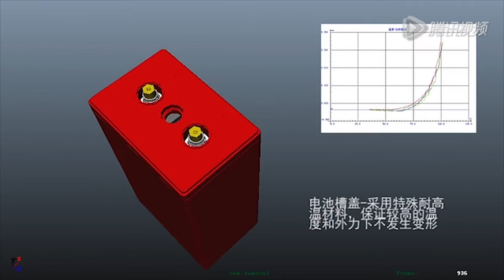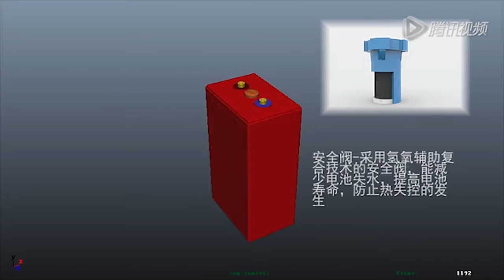Narada Battery design